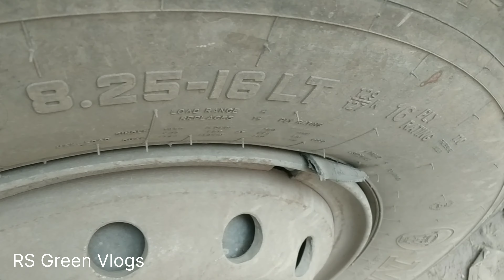EICHER Pro 2095 XP Model-2021, ₹12Lac* M-9560740112 //